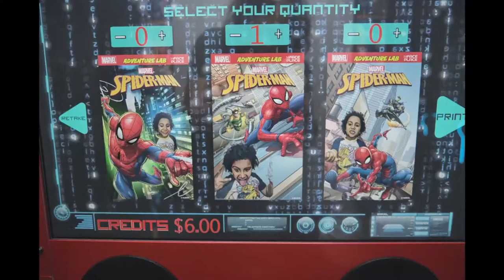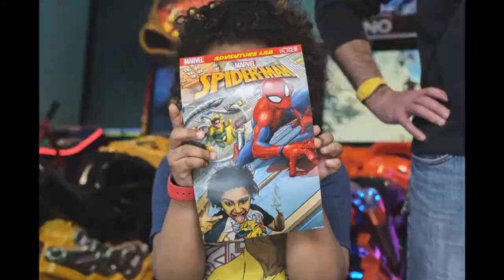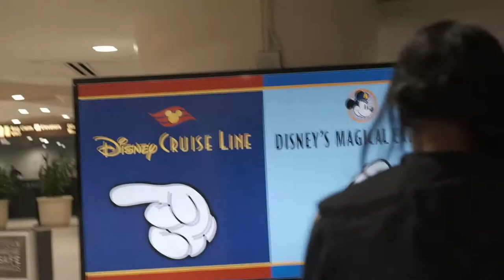Thomas Walsh Live Stream